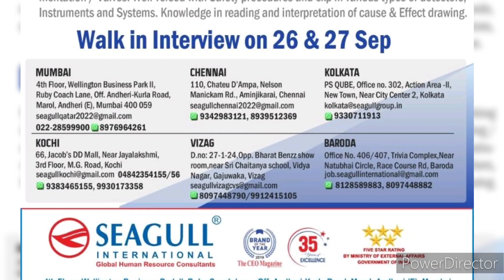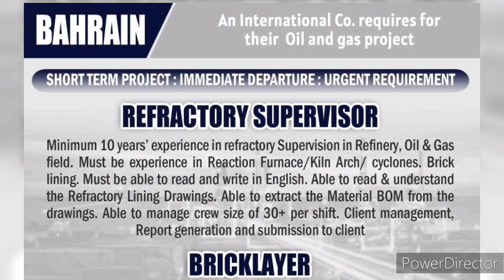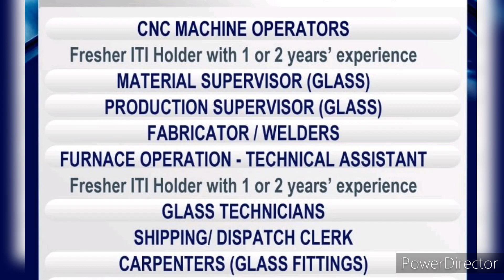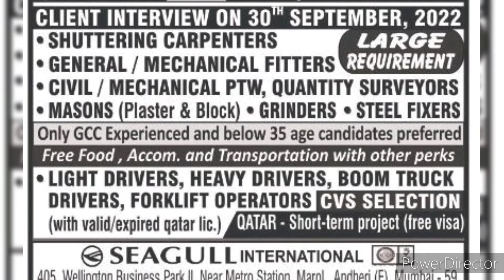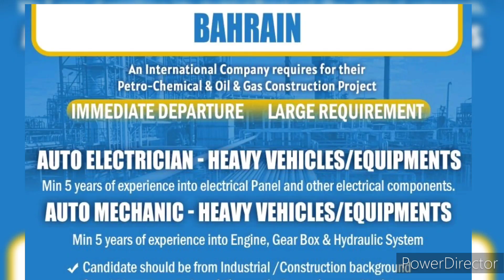25 September 2022 Gulf Jobs II Europe jobs 2022 @Career Points ​